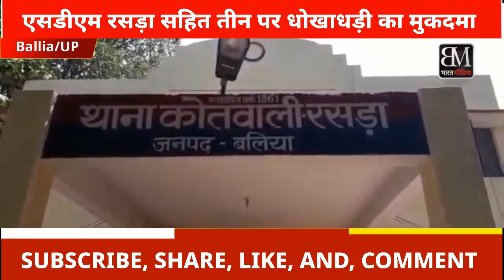कोर्ट के निर्देश पर सदर कोतवाली पुलिस ने दर्ज किया मुकदमा